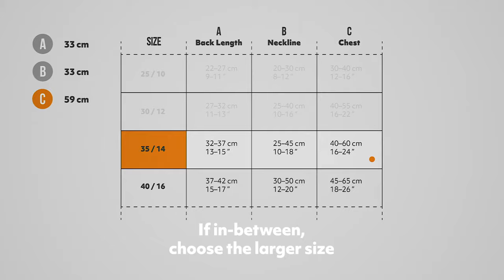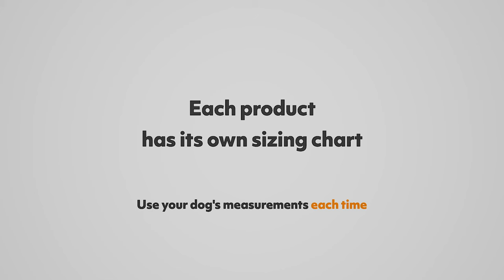Measuring- Hurtta Coats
How to measure your dog for a Hurtta Coat